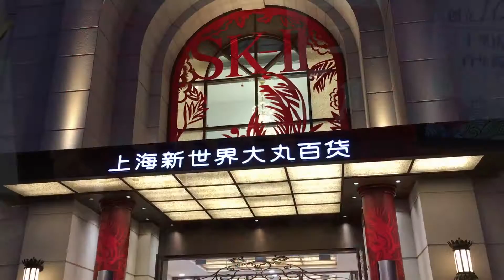Shanghai Nanjing Road , Pedestrian Street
China's premier shopping street, 3.4-mile-long Nanjing Road, starts at the Bund in the east and ends in the west at the junction of Jing'an Temple and Yan'an West Street.